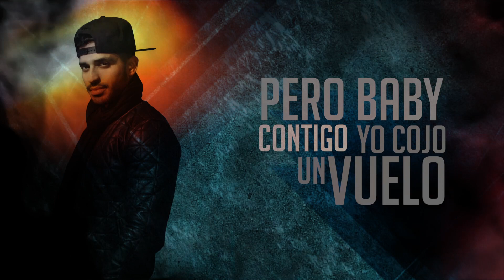John Lajara Ft. Jory Boy - Nadie Como Tu (Lyric Video)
Mordan Music Inc.